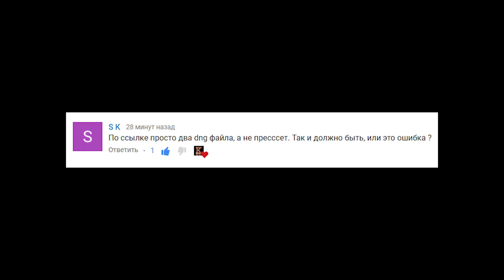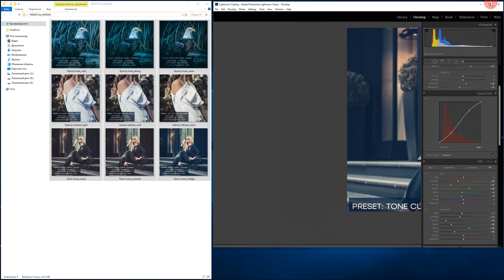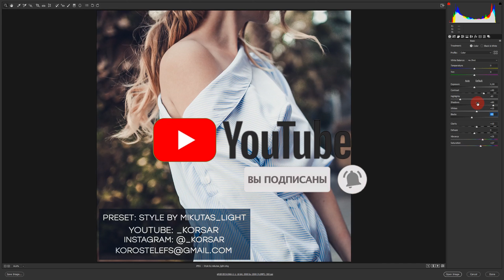Обработка фотографий в Lightroom / Что такое ПРЕСЕТ в формате DNG / Пресеты в подарок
В этом видео кратко о пресетах формата DNG, а также набор пресетов в подарок!!!
Стильные и удобные пресеты в формате DNG, скачай совершенно бесплатно
📬 Почта для предложений:
🛒 Скачать пресеты DNG:
🎶Track:
Оптимизация (не читать)
обработка в лайтрум уроки
обработка в лайтруме на телефоне
обработка в лайтрум на телефоне пресеты
обработка в лайтрум 2019
обработка в лайтрум на компьютере
обработка в лайтрум пресеты
обработка в лайтрум как у блогеров
обработка в лайтрум на телефоне
обработка в lightroom
обработка в лайтрум на айфоне
обработка фото в lightroom на айфоне
автоматическая обработка фото в lightroom
пресеты в лайтрум на айфоне
быстрая обработка в лайтрум
бежевая обработка в лайтрум
белая обработка в лайтрум
базовая обработка в лайтрум
быстрая обработка фото в lightroom
базовая обработка фотографий в lightroom
обработка в лайтрум для инстаграма
обработка фото в lightroom для начинающих
обработка фото в лайтрум для инстаграм
обработка фото в lightroom для инстаграм
обработка фото в лайтрум для новичков
обработка фото в лайтрум для начинающих
обработка фото в lightroom для начинающих на телефоне
обработка в лайтруме уроки
обработка в лайтруме ретушь
естественная обработка в лайтрум
красивая обработка в лайтруме
шоколадная обработка в лайтруме
обработка женского портрета в лайтрум
обработка женского портрета в lightroom
обработка в лайтрум сс
зимняя обработка в лайтрум
обработка фото в лайтрум сс
обработка фото в лайтрум и фотошоп
обработка фото в инстаграм lightroom
обработка интерьера в lightroom
киношная обработка в лайтрум
обработка фото в лайтрум на компьютере
обработка лица в лайтрум
обработка лица в lightroom
обработка фото в мобильном лайтрум
мобильная обработка в лайтрум
массовая обработка фото в lightroom
обработка в lightroom на телефоне
обработка фото в lightroom на телефоне
обработка фото в лайтрум на телефоне
обработка фото в lightroom онлайн
осенняя обработка в лайтрум
осенняя обработка в лайтрум на телефоне
обработка осенней фотографии в лайтрум
обработка осенних фото в лайтрум
обработка фотографий в lightroom
обработка фото в лайтрум пресеты
обработка фото в lightroom пресеты -
обработка фото в лайтрум примеры
обработка фото в лайтрум пошагово
обработка фото в приложении lightroom
обработка рав в лайтрум
обработка репортажа в лайтрум
обработка фотографий в lightroom на русском
не работает обработка в lightroom
как в лайтруме сделать ретушь
обработка в лайтрум с нуля
обработка фото в лайтрум сс на телефоне
обработка фото в лайтрум с телефона
светлая обработка в лайтрум
свадебная обработка в lightroom
обработка свадьбы в лайтрум
обработка в теплых тонах лайтрум
обработка в lightroom cc на телефоне
обработка в лайтрум уроки на телефоне
обработка фото в лайтрум уроки
обработка фото в lightroom уроки
обработка фотографий в lightroom уроки
обработка lightroom уроки
обработка фотографий в лайтруме уроки
обработка фото лайтрум
обработка фото lightroom
обработка фото лайтрум на телефоне
обработка фотографий lightroom
обработка фото lightroom на телефоне
обработка фотографий лайтрум
обработка фото lightroom cc
обработка фото лайтрум уроки
художественная обработка в лайтрум
холодная обработка фото в лайтрум
цветовая обработка фото в lightroom
обработка чб в лайтрум
обработка чб фото в лайтрум
обработка черно-белой фотографии в lightroom
шоколадная обработка в лайтрум
ютубе обработка фото в lightroom
обработка в лайтрум 2018